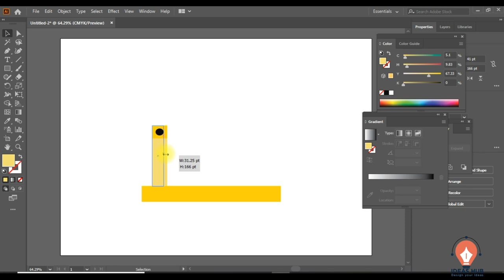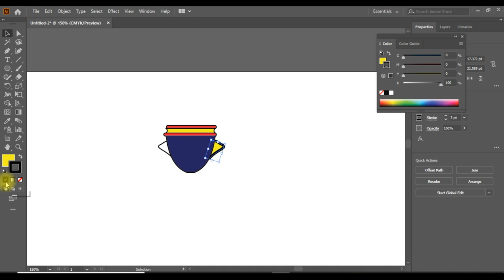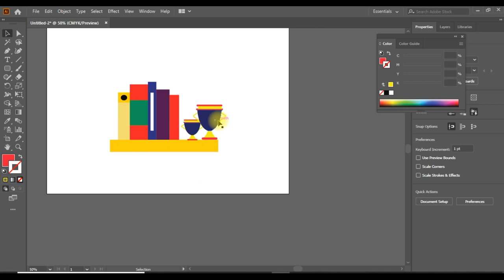Adobe Illustration Tutorial |Bookshelf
Learn adobe illustration vector art